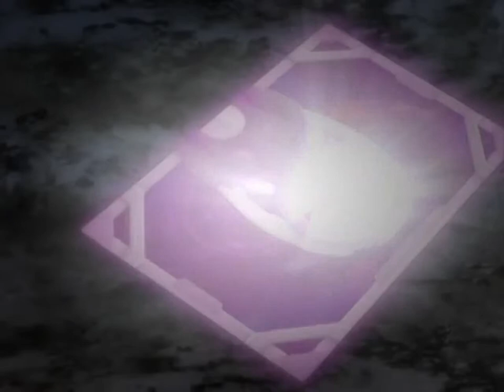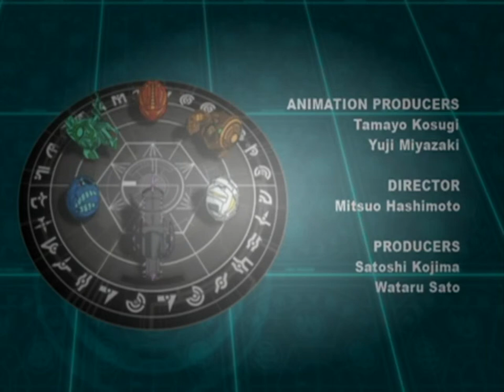67 Last One Standing